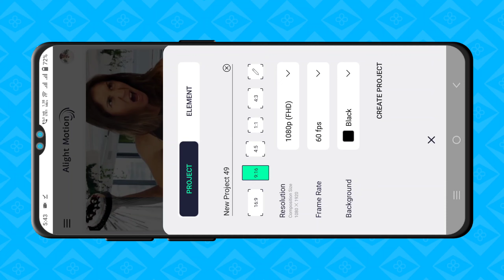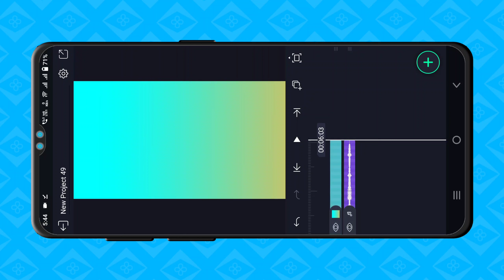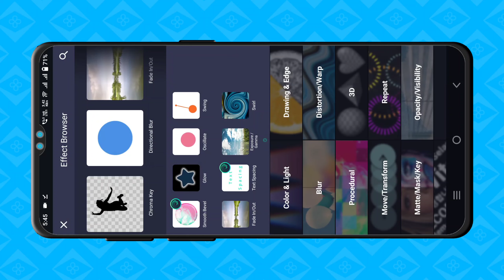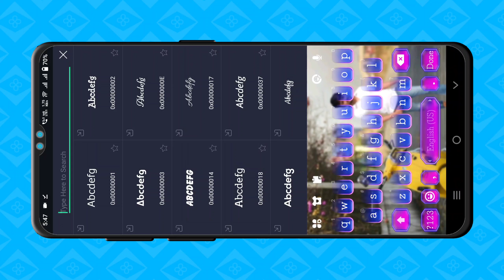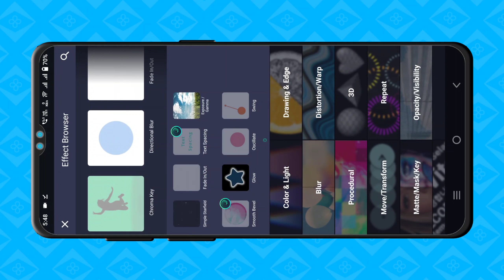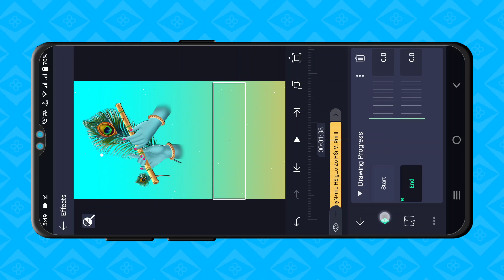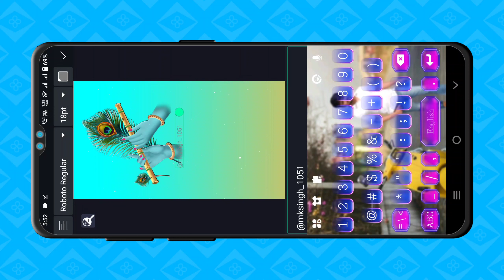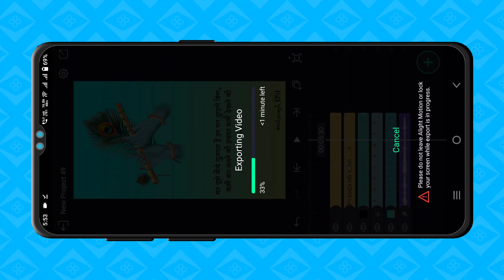Reels Viral Krishna hand with flute Status | Alight Motion drawing lyrics Video Editing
All material :-

             • 🆃🅷🅰🅽🅺   🆈0⃣🇺  🆂🇴  🅼🇺🅲🅷 •

❏ KEYWORDS —≽
alightmotion
alightmotion video
alightmotion effect
alightmotion video editing tamil
alightmotion editing
alightmotion videos
alightmotion xml
alightmotion edit
alightmotion preset
alightmotion link

 ꧁𓊈𒆜🅰🅻🆆🅰🆈🆂 🆂🅼🅸🅻🅴 😊𒆜𓊉꧂